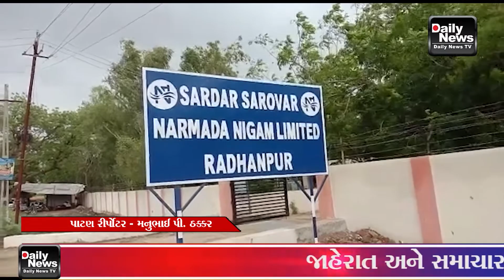09/03/22 રાધનપુર વિસ્તારમાં નર્મદા નિગમની કેનાલમાં પાણી બંધ કરવામાં આવશે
09/03/22 રાધનપુર વિસ્તારમાં નર્મદા નિગમની કેનાલમાં સરકારશ્રીના આદેશ અનુસાર 15/3/2022/ થી નર્મદા નિગમની કેનાલમાં પાણી બંધ કરવામાં આવશે